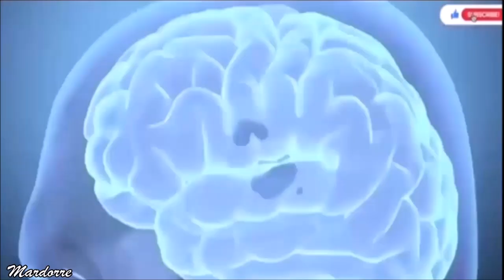Una "probadita" de OBSCURO TOTAL la obra de teatro que nos brindaron Fernando Colunga y su equipo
Partes  grabadas por los espectadores , de la  obra de teatro  "Obscuro Total"  que protagonizaron  Fernando Colunga , Blanca Soto , Ernesto Laguardia y Aylin Mujica  en el año  2016 y que nos dan una idea de lo buena y divertida que fué ésa puesta en escena .